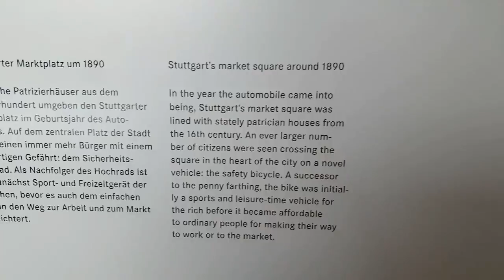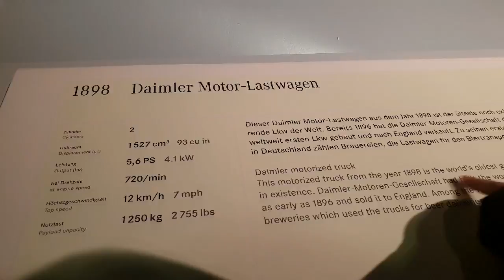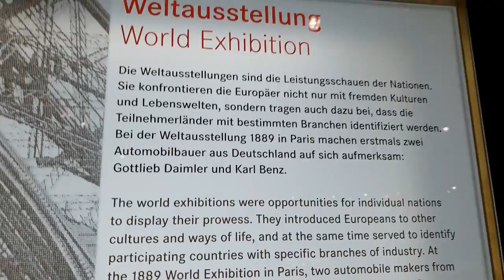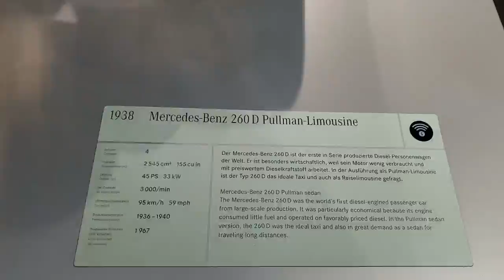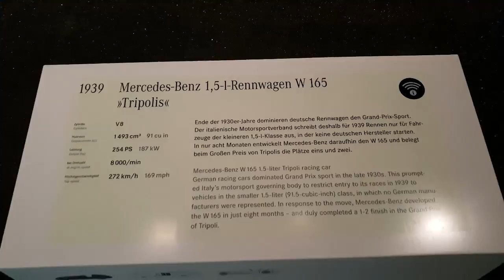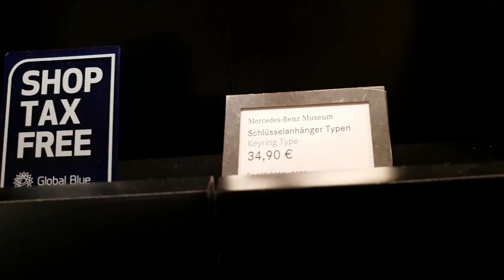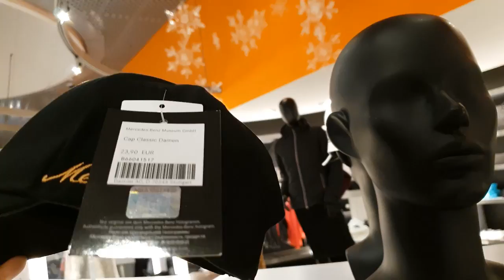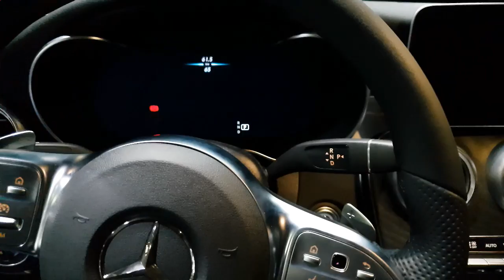Buying Mercedes Benz Car at Mercedes Museum, Stuttgart Germany